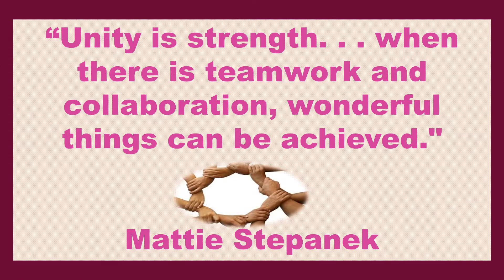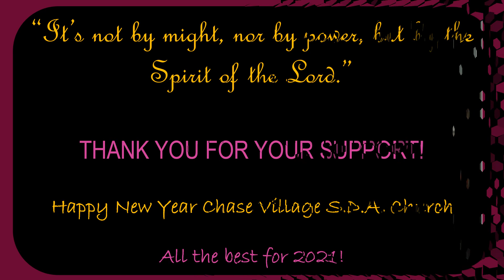Year of Remembrance 2020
These are the activities of the Chase Village SDA church during the year 2020.